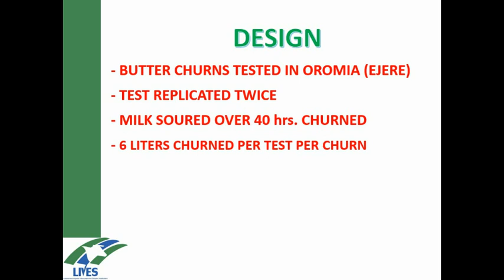Traditional beats modern milk churners in rural Ethiopia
In Ethiopia, women dairy farmers have been evaluating traditional and a modern butter churns.  Part of the Livestock and Irrigation Value-chains for Ethiopian Smallholders (LIVES)’ project, results show that any new innovation must win on both technical and socioeconomic factors.